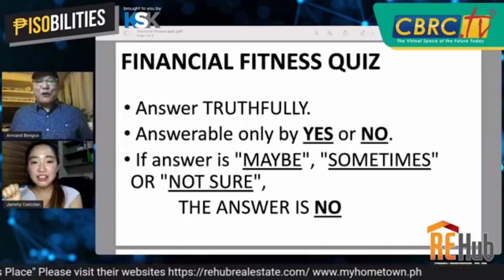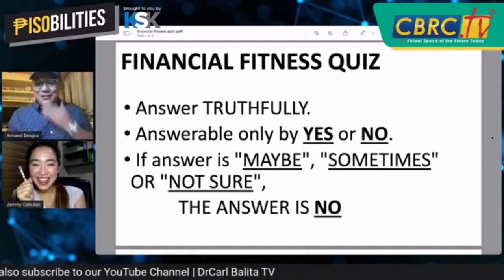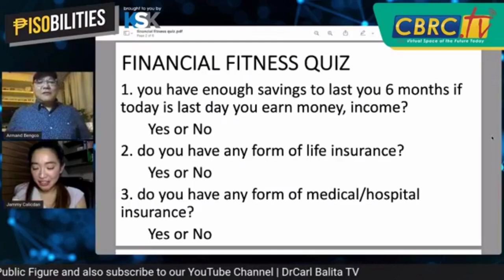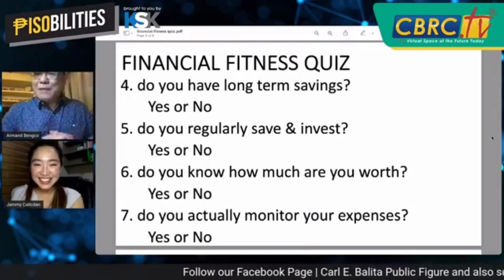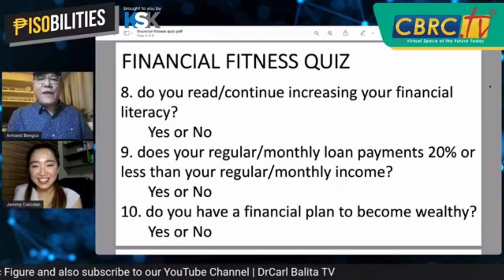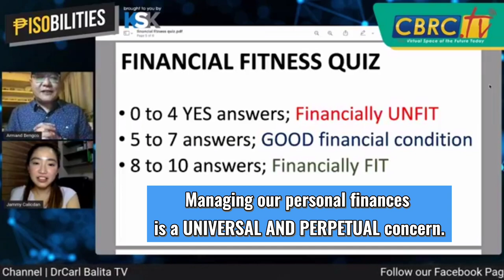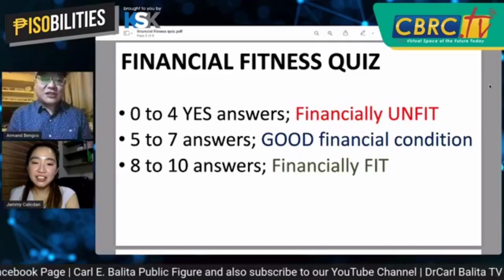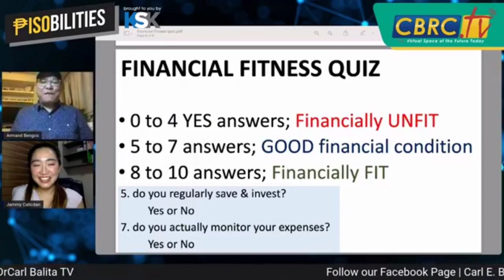School Principal at the age of 26?! Part 1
Watch the story of our guest, Jam Calicdan! A School Principal at the age of 26!